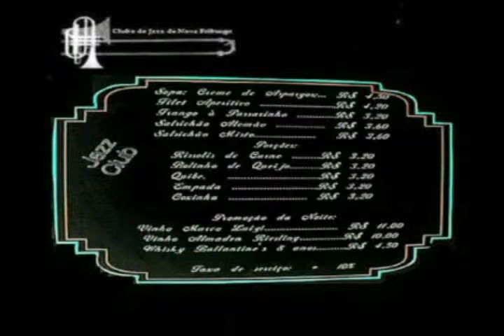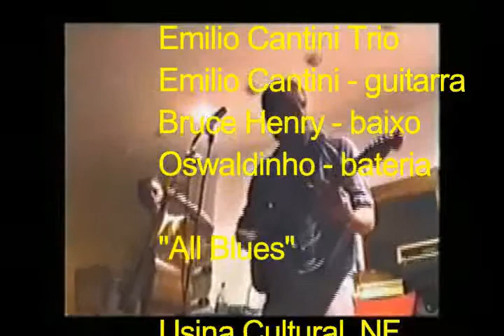20 ANOS DO CLUBE DOS AMIGOS DO JAZZ DE NOVA FRIBURGO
Vídeo comemorando os 20 anos do Clube dos Amigos do Jazz de Nova Friburgo.(RJ) - Março 2019.